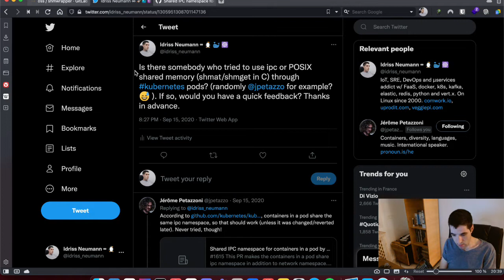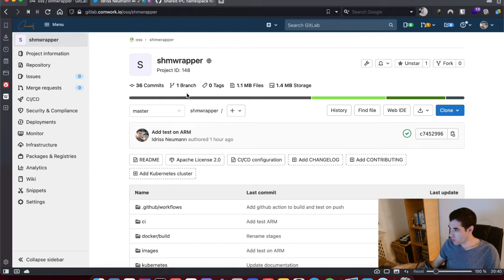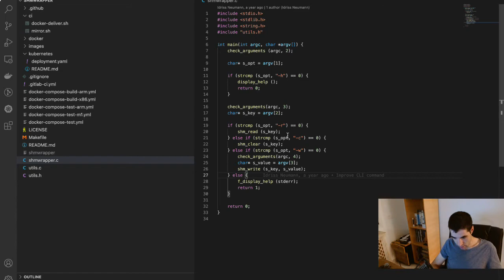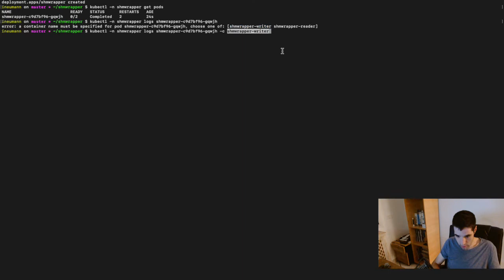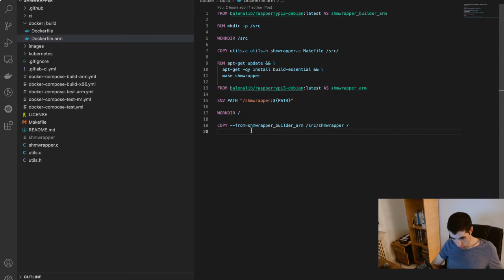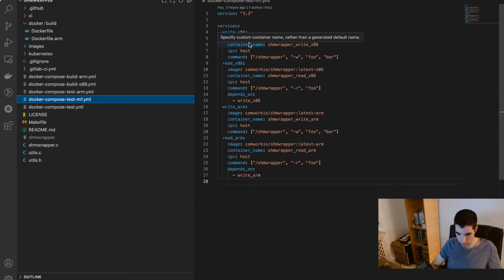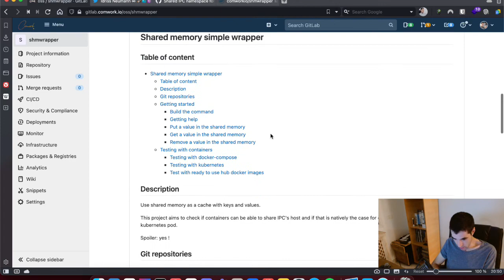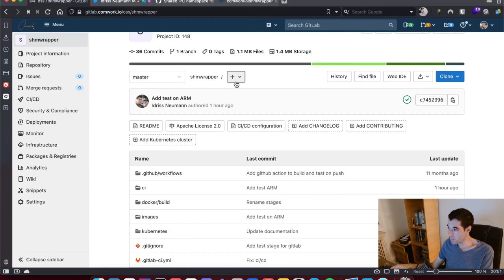Kubernetes et docker : IPC partagées au sein de plusieurs conteneurs et cross-plateforme Apple M1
Petite expérience dont vous trouverez les sources pour la reproduire chez vous.

Au programme :
* IPC (inter-process communication sous Linux) partagées entre plusieurs conteneurs au sein d'un même pod sur Kubernetes et entre les différents conteneurs sur une machine avec un runtime docker.
* Run d'images avec du C buildée sur du ARM 32 bits (raspberrypi) et du x86 64bits (CentOS sur serveur dédié avec de l'intel) le tout avec gitlab-ci.